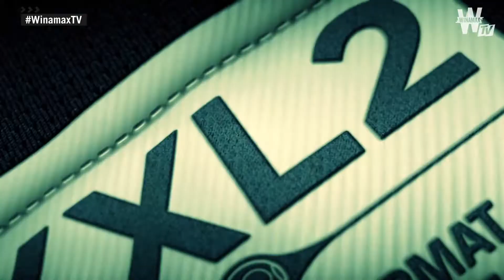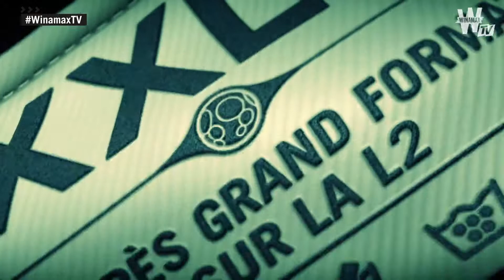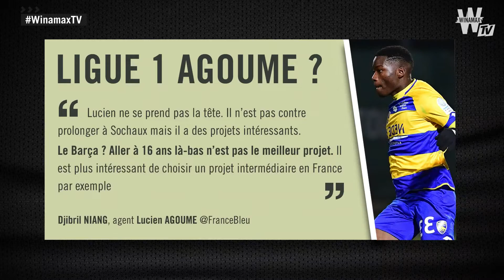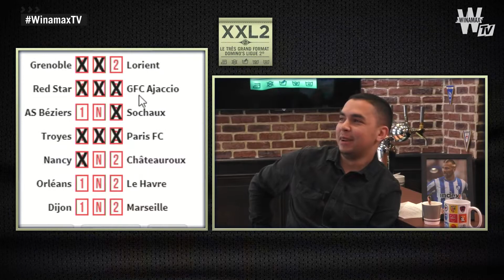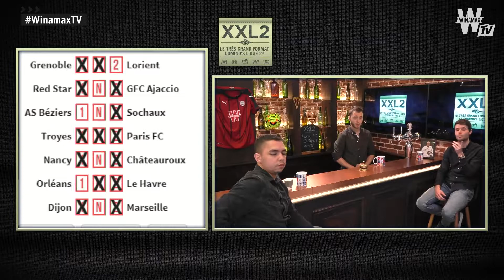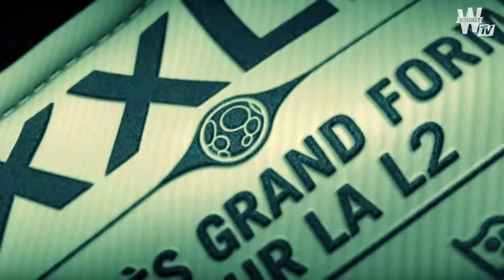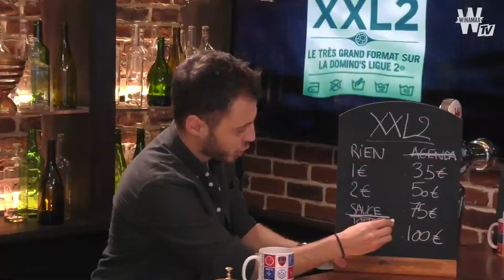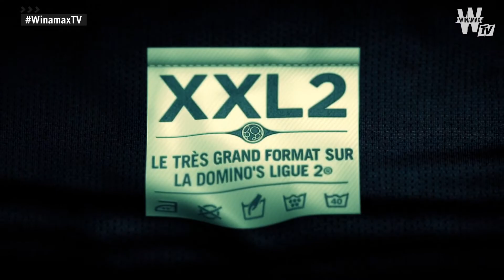⚽ Dugimont en ITW exclu ! Les barrages en vue pour l'AJA 💥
XXL2 sur Winamax TV ! Votre rendez-vous 100% Domino's Ligue 2 ® pour tout savoir des affiches du multiplex et du week-end.

Pour cet épisode 13, Thomas, Sofiane et Dorian Waymel, jouranliste Maligue2.fr, ouvrent le comptoir de Winamax TV pour parler de la 24eme journée de Domino's Ligue 2 ®.

Au menu: Lorient est-il sous-coté ? Grenoble enfin à sa place ? Le mercato peut-il sauver Sochaux ?

Invité XXL2 : Rémy DUGIMONT, attaquant de l'AJA